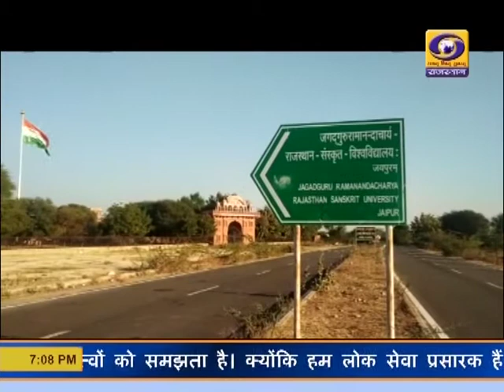राजस्थान संस्कृत विश्वविद्यालय आज अपना 21 स्थापना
जयपुर के जगदगुरू रामानंदाचार्य राजस्थान संस्कृत विश्वविद्यालय आज अपना इक्कीसवा स्थापना मना रहा है। इस अवसर पर विश्वविद्यालय में एक समारोह का आयोजन किया गया। समारोह में कुलपति डॉ. अनुला मौर्य ने कहा कि विश्वविद्यालय ने स्थापना दिवस से अब तक एक लंबी यात्रा तय की है और कई मानक स्थापित किए हैं। उन्होंने बताया कि विश्वविद्यालय परिसर में जल्द ही योग साधना भवन का उद्घाटन किया जाएगा। इसके अतिरिक्त अंतरराष्ट्रीय स्तर का कांफ्रेंस हॉल, एक औषधी पार्क, संविधान पार्क, स्पोटर्स कॉम्प्लेक्स बनाया जाएगा। डॉ. राजधर मिश्र, डॉ. माताप्रसाद शर्मा, डॉ. विनोद शर्मा और डॉ. सुभाष शर्मा ने भी अपने विचार रखे।